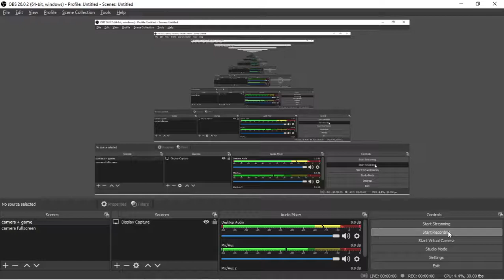The shortest among us round! ( 3 people)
welcome to the most shortest among us round. laggy